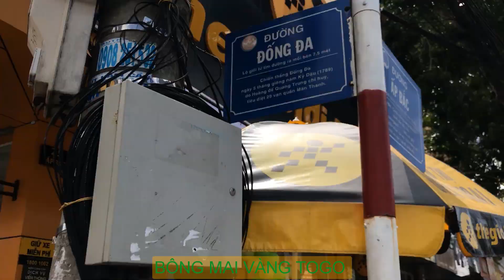ĐI TÌM QUÁN CHÁO GÀ NĂM TRỜI ĐÁNH BÊN HÔNG CHỢ THẠNH TRỊ THÀNH PHỐ MỸ THO BẮT GẶP HAI HAI EM NÀY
đường ấp bắc bạn đi thẳng gặp chợ thạnh trị, bên hông có đường đống đa bạn quẹo vào qua một cây cầu vào khoảng 200 m có quán cháo gà 394 là của cô chú 5, nằm ở tp mỹ tho tiền giang